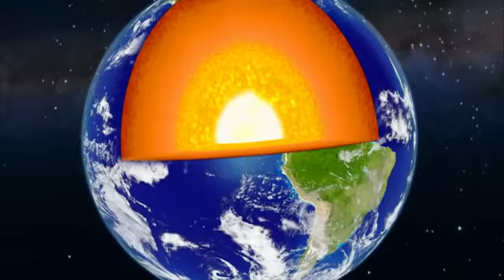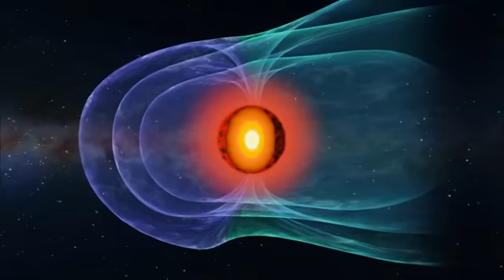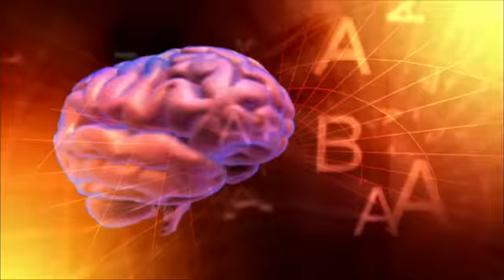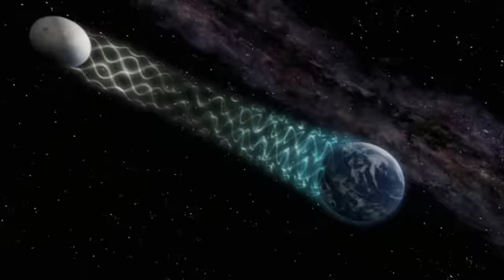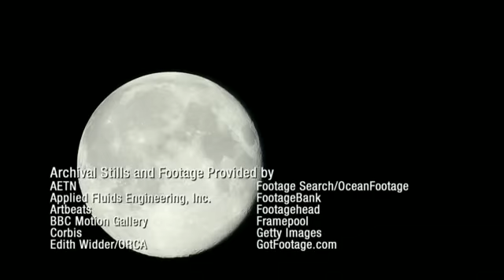Geheimnisse des Universums S04E02 Leben ohne den Mond